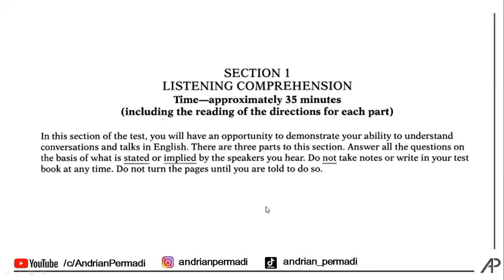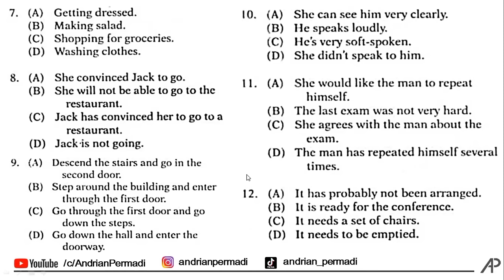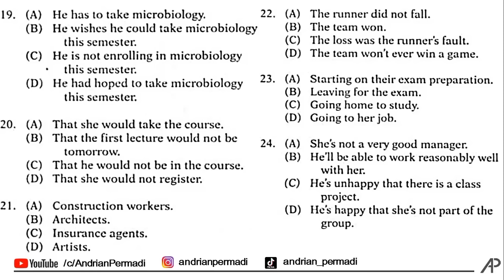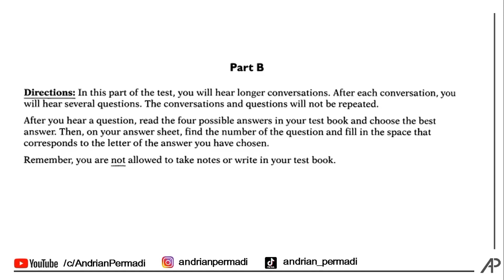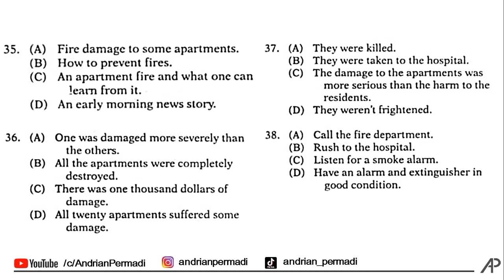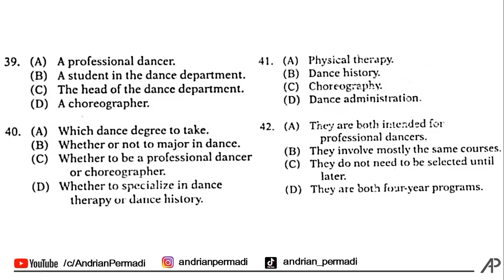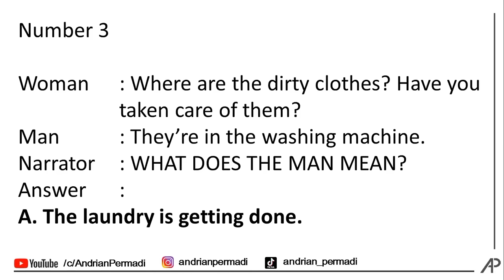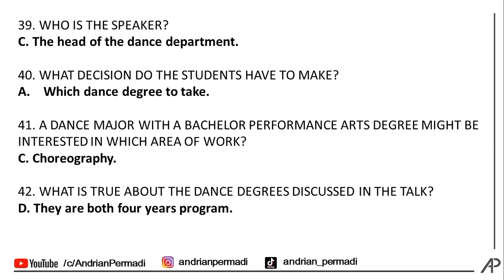A Full TOEFL Listening Practice Test with Answers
A Full TOEFL Listening Practice Test with Answers is a video where you can learn to do the TOEFL ITP practice test, specifically the TOEFL Listening Comprehension Section. In this video, you will learn to answer the TOEFL Listening test.